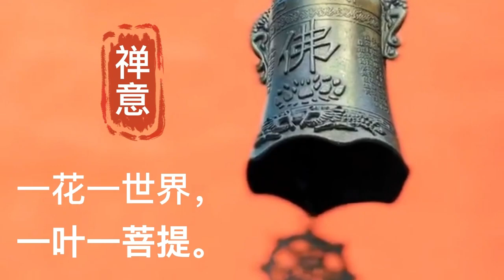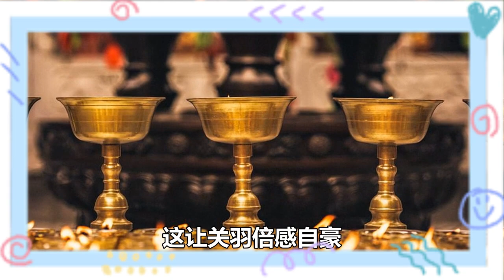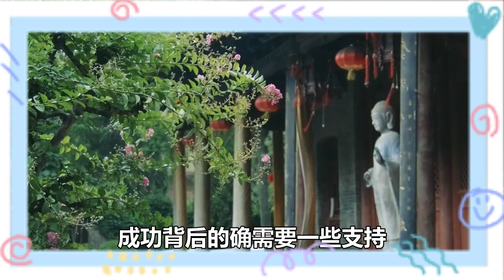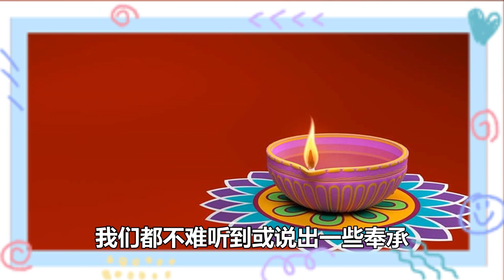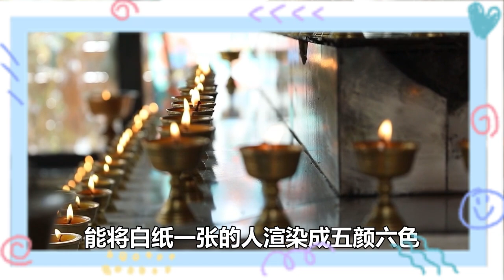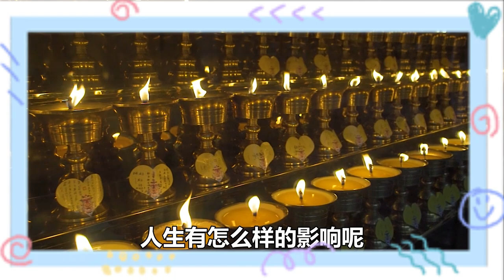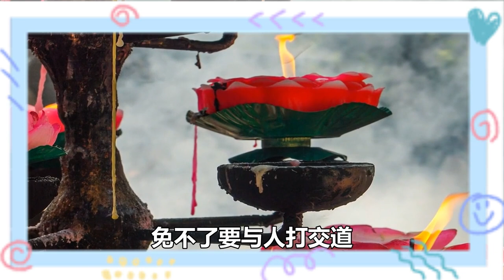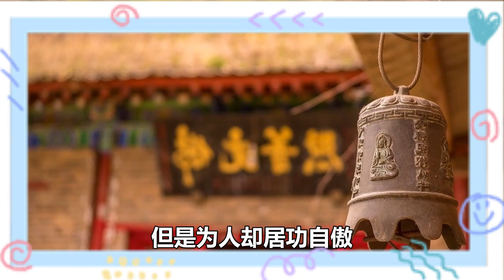人情社會，與人相處，掌握四種「說話的心計」，往往有好的人緣